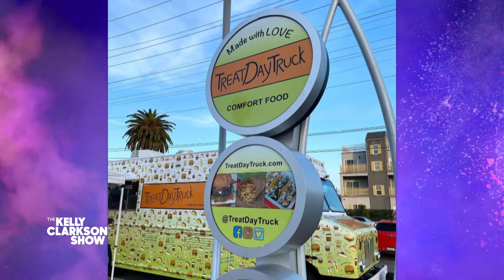Kelly Surprises Food Truck Owner With $10,000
Kelly's stage manager Ran Lowe does not like being in front of the camera, but he made an exception to showcase an LA food truck worthy of recognition. Treat Day Truck was started during the pandemic by Jamie Boatright, who pivoted from making fitness apparel to delicious food. Kelly and "Jungle Cruise" star Edgar Ramirez sample some tasty treats from the truck, then Jamie loses it when Kelly gives him a gift of $10,000 to support his pandemic pivot.